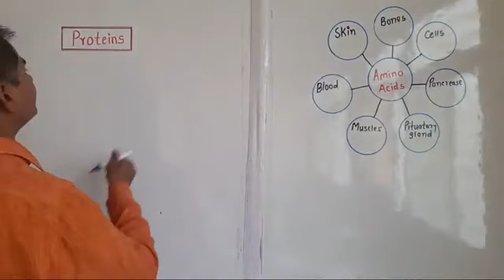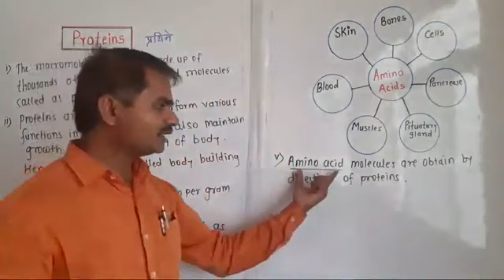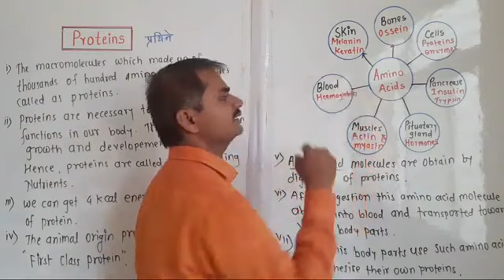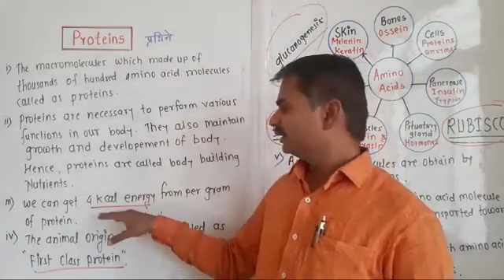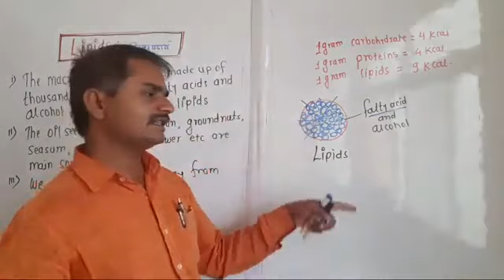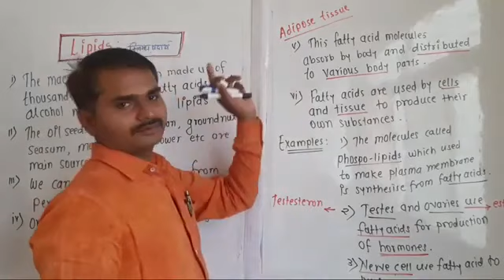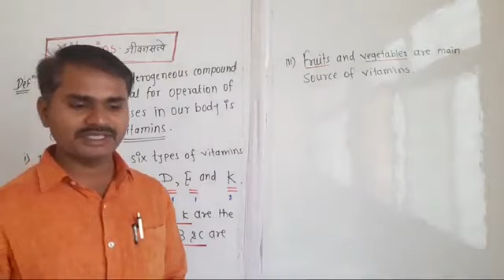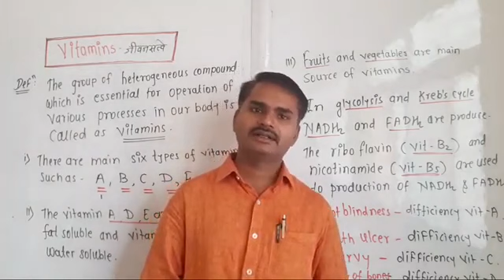Class 10th | science | Life processes in living organisms part-1. Lecture- 7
Energy from different food stuffs. Protein and lipids.